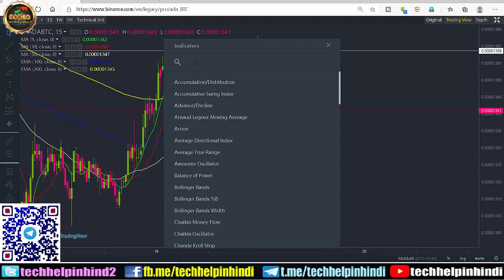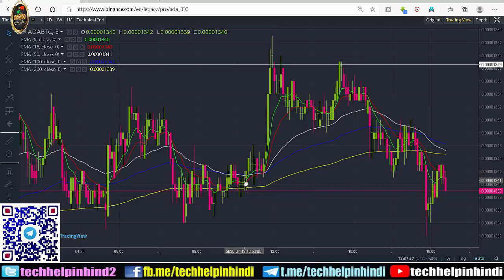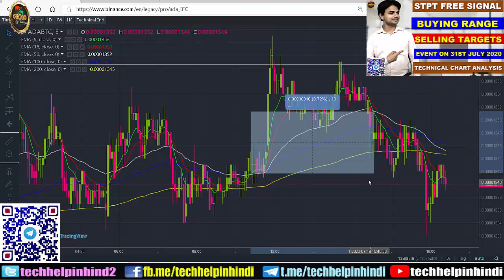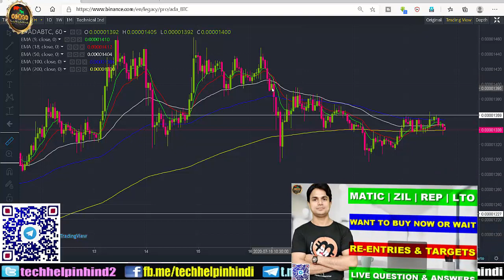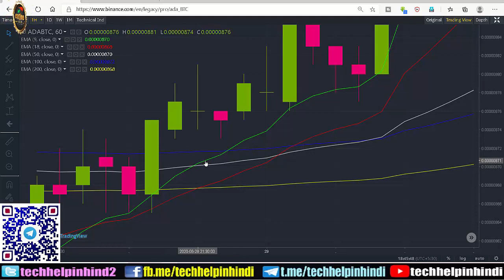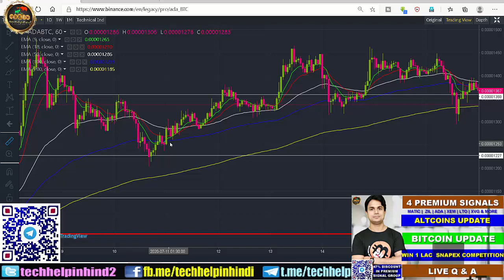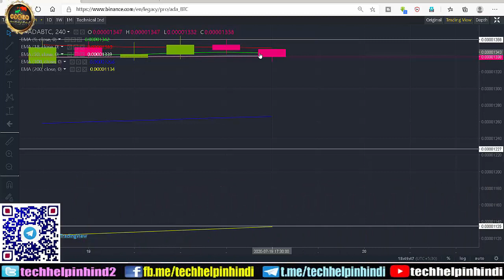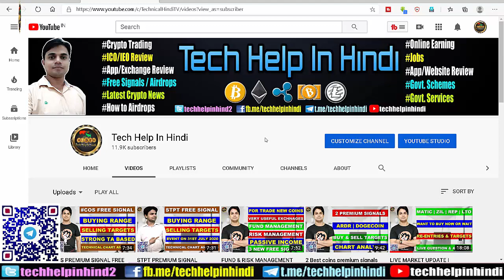Best Indicators Settings for Future, Margin n Spot Traders in Day, Intraday, Scalp Trading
BEST INDICATORS SETTINGS & FIND BEST ENTRY & EXIT IN CRYPTO TRADING | TECHNICAL ANALYSIS TUTORIAL IN HINDI

Is video me apko in best free trading indicators ki setings or technical analysis ki update di gyi hai or bhi bahut kucch hai video me.

2 Best coins premium signals for instant profit and its event | Buy & Sell Targets with strategy